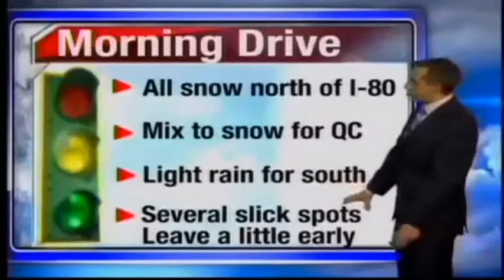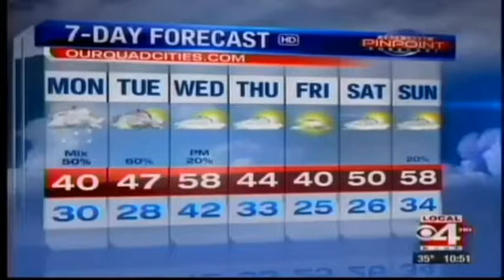Kyle Kiel - Wintry Weather (3/22/2015)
Segments from the late newscast on WHBF Local 4 News, 3/22/2015.  Tease 90 seconds before show, Forecast First, full weather forecast, last weather forecast.